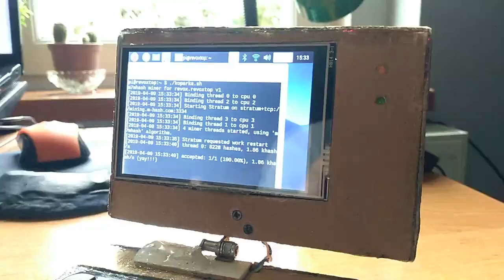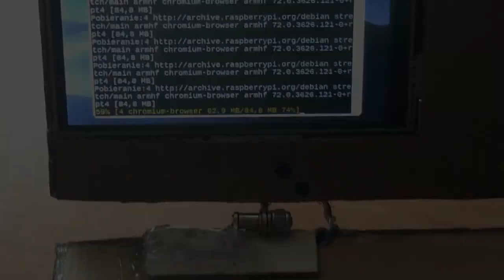Jak zrobiłem swojego laptopa z Raspberry Pi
Zrobienie tego filmiku zajęło mi jakieś 3 tygodnie, po prostu nie miałem ochoty na montowanie go :P Jednak mam nadzieję że filmik się ciepło przyjmie :D
Lista części:
-karton (free)
-kable (free)
-zawias (free)
-ledy (free)
-Raspberry Pi 3 (~100zł)
-ekran 3,5" (~60zł)
-klawiatura (~30zł)
-przetwornica step up (~2zł)
-układ TP4056 (~1zł)
Razem cały projekt kosztował mnie około 200zł.

Software:
-OS: Elementary OS 5 (x64)
-Nagrywam: Vokoscreen (Live: OBS)
-Montuję: Pitivi

Hardware:
-CPU: i5 3230M (4x2.6GHz)
-GPU: AMD Radeon HD 7700M
-HDD: WDC WD7500BPVT (750Gb)
-RAM: 4GB (2700MHz)
-MYSZ: Modecom MC-M9
-KLAWA: Art AK-49

Muzykę wykorzystuję na prawach Creative Commons 3.0
i nie roszczę sobie do niej żadnych praw.
Nie odpowiadam za jakiekolwiek problemy z prezentowanymi treściami.